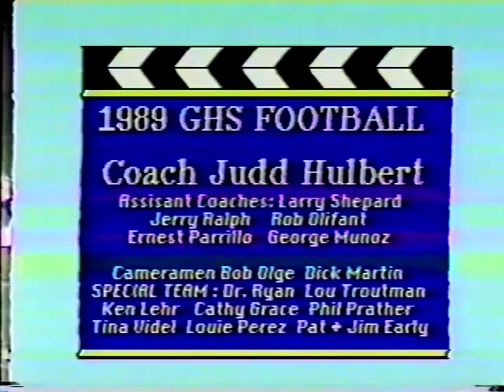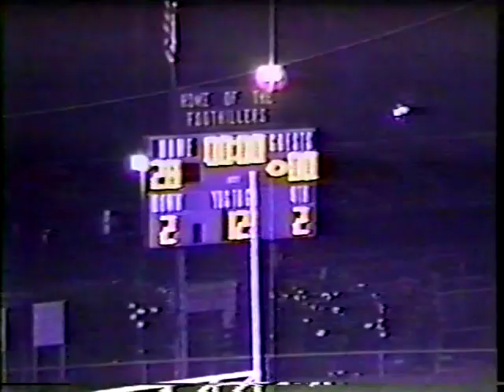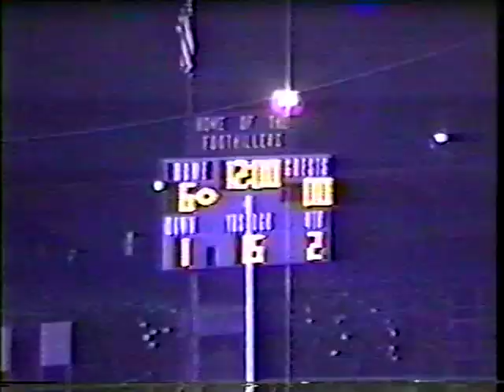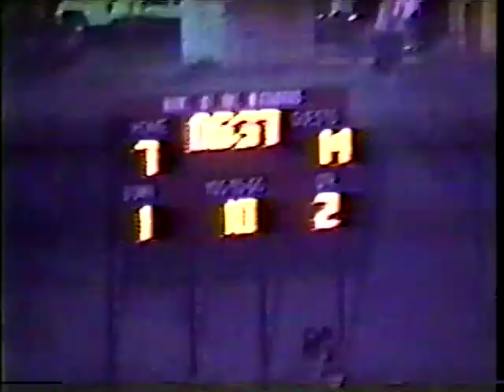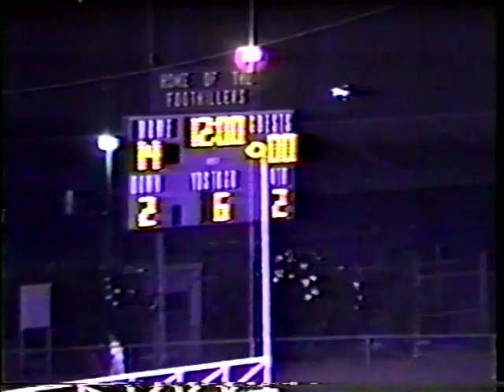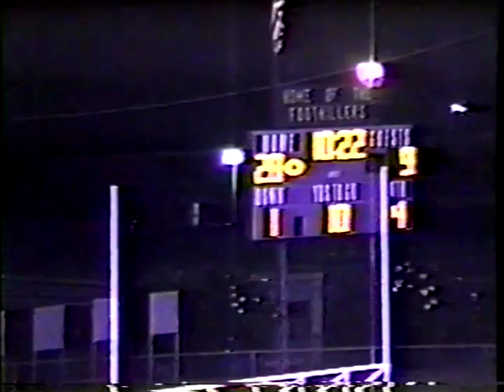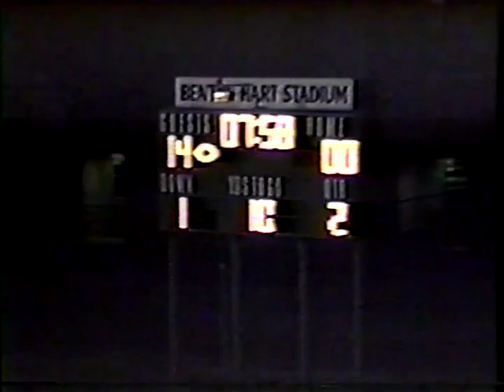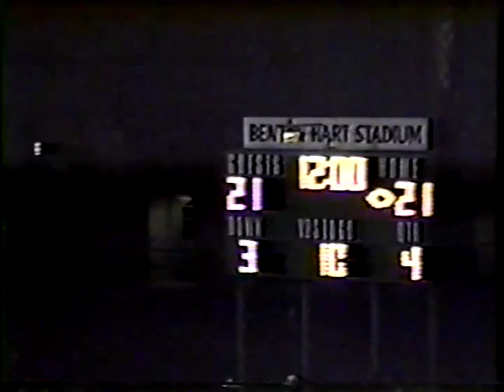1989 Grossmont High School Hi-Lites (Part 1 of 2)